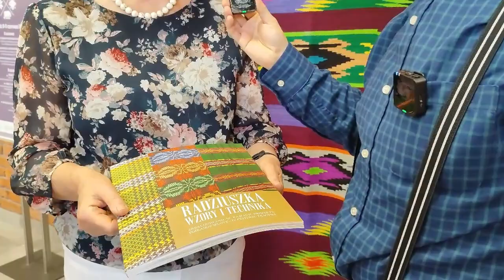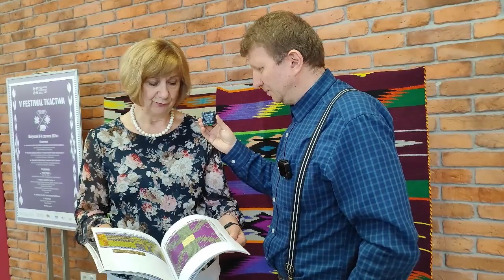Podlaskie Sploty — co zobaczymy na festiwalu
Zapowiedź V edycji Festiwalu Podlaskie Sploty